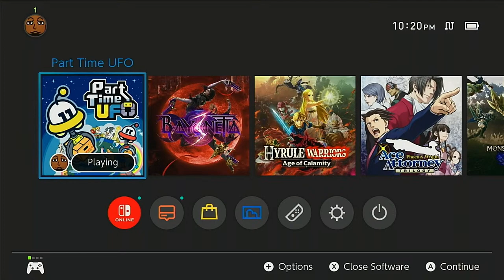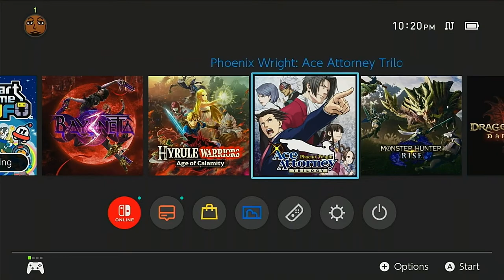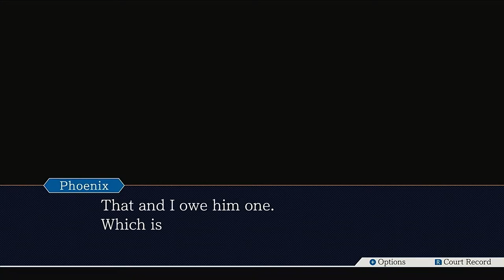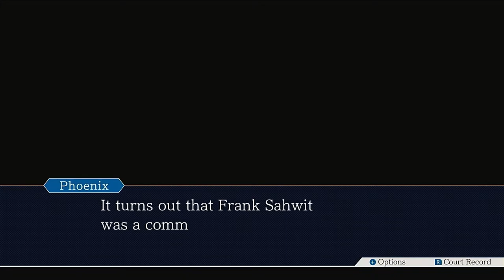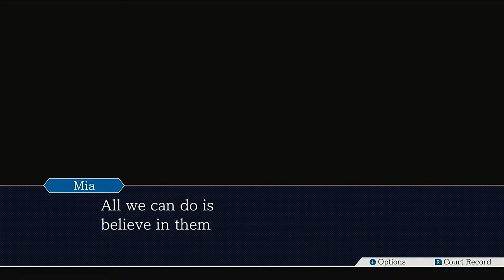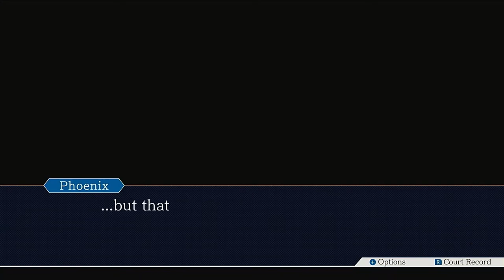The law and how to swing it: Case 1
Phoenix Wright 1 HD